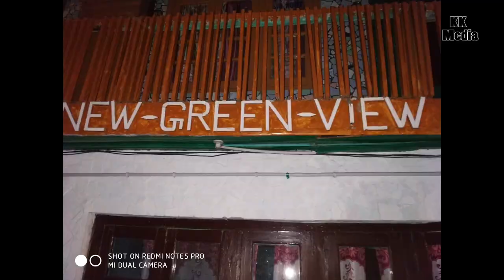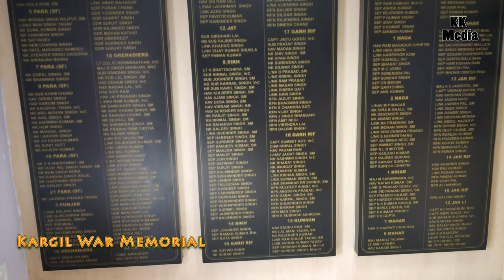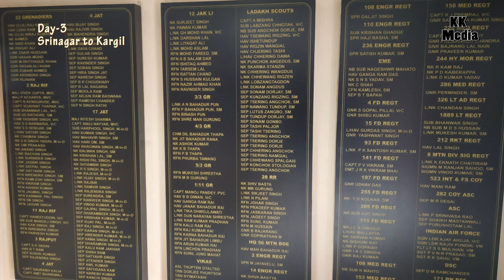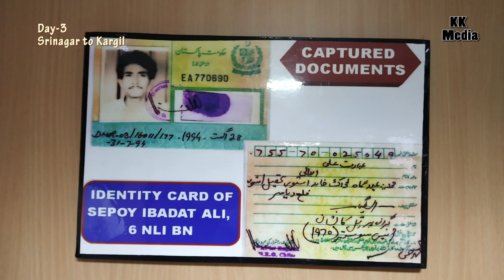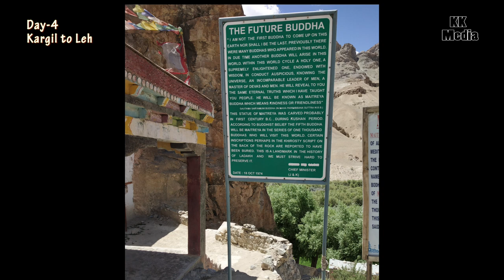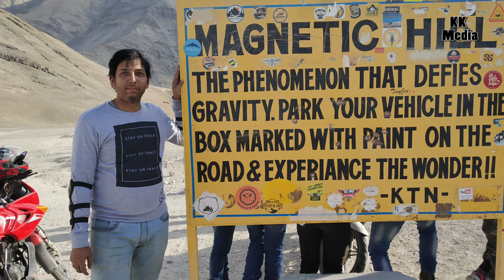LEH#LADAKH JOURNEY IN CAMERA LENS# PART-1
Leh Trip Photos Part -1

Please Watch and give your comments